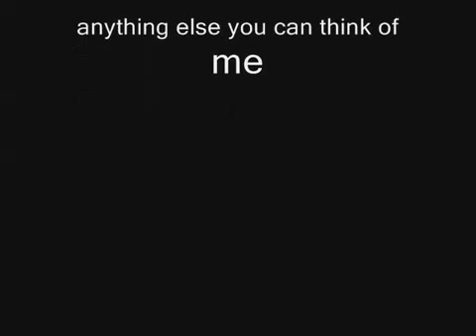fusil lee enfield lego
Jack Streat s'est amusé à faire une réplique fonctionnelle du fusil Lee Enfield en LEGO. Il peut tirer des balles avec !